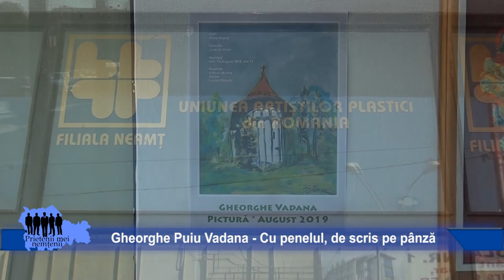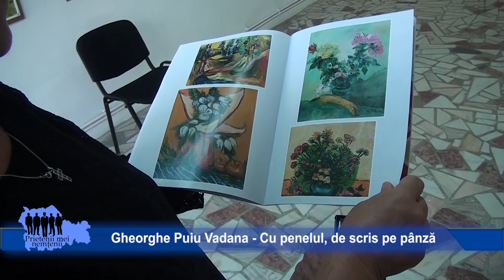Gheorghe Puiu Vadana - Cu penelul, de scris pe panză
Aflat la  varsta deplinei maturitati creatoare  artistul vizual Gheorghe PUIU Vadana, ne delecteaza la mijloc de august 2019 cu cea mai noua expoxitie de pictura si acuarela. Piatra Neamt, Galeria de Arta "Lascar Vorel", august 2019.